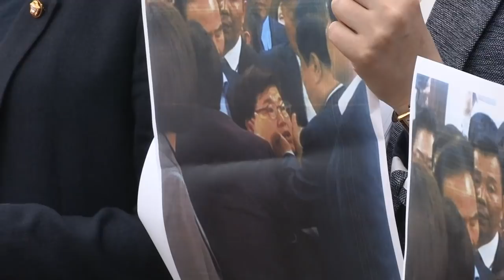문희상의장 1탄! 동료 여성의원 성추행!? 문희상 국회의장 성추행 규탄 긴급의원총회 패스트트랙 나경원 자유한국당 [2019.04.24]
오늘 의총은 문희상 의장에 관한 것을 포함한 의총입니다.

첫 번째 말씀드릴 것은 지금 국회가 이런 모양으로
가는 것에 대해서 심한 정말 자괴감이 듭니다.
민주당이 이렇게 국회를 파행으로 몬 것에 대해서는
마땅한 책임을 져야 할 것입니다.
결국 민주당이 무리하게 전 세계 유례없는
연동형 비례대표제와 그리고 실질적으로 내용에 있어서
대통령 친인척 등에 대해서는 기소권이 없는
그런 자기들끼리 짬짜미한 공수처안이라고는
국회의원은 물론 대통령 친인척들에게는 기소권이 없는 공수처안,
결국 판·검사만을 수사하겠다는,
판·검사, 경찰을 수사하고 기소하겠다는
법원, 검찰, 경찰을 장악하는 그런 공수처안을
무리하게 밀어붙이면서 나오는 현상입니다.

저희가 오늘 아침에 문희상 의장에게
정말 국회의장으로서의 그 자리에 맞는
중립적인 국회운영을 해 달라고 찾아갔었습니다.
그 핵심은 바른미래당 오신환 의원이 그 의사에 반하여
사보임 되는 것으로 신청되었을 때
이를 허가하지 말아달라는 것이었습니다.
아시다시피 사보임은 본인의 의사가 먼저이고,
두 번째 원내대표가 그 의사에 같이 동의를 해야 되고,
세 번째 임시국회 중에서는 원칙적으로 사보임이 되지 않기 때문에
다른 당 교섭단체 원내대표들의 명시
또는 묵시적 합의가 있어야 되는 것입니다.
따라서 국회의장은 허가하지 말아달라는
그 중립적인 운영을 해달라는 요구였습니다.
그럼에도 불구하고 국회의장은 거기에 대해서
책임 있는 답변을 회피한 채 그 자리를 모면하기에 급급했습니다.
결국 국회의장께서는 이 국회를 민주당이 파행시키고,
사실상 대통령이 지시한 이 국회를 중립적인 국회의장이 아니라
민주당의 국회의장으로서 여기에 대해서
같이 손뼉치고 국회를 한마디로 파행으로 이끄는데 있어서
앞장서려는 그런 모습을 보이고 있습니다.

그런데 더욱 저희를 분노하게 한 것은
그 과정에서 일어났던 일입니다.
아시다시피 우리 당의 가장 정말 헌신적이고,
열심히 일하는 임이자 의원에게 저는 같은 동료의원으로서
상상하기 어려운 일을 했습니다.
이것은 여성의원, 남성의원을 떠나서
한마디로 능멸하고 모욕하는 행위입니다.
결국 국회의장께서는 그 자리에서 물러남이 마땅합니다.
결국 국회의장의 사퇴를 자유한국당은
촉구하기로 했다는 말씀을 드립니다.